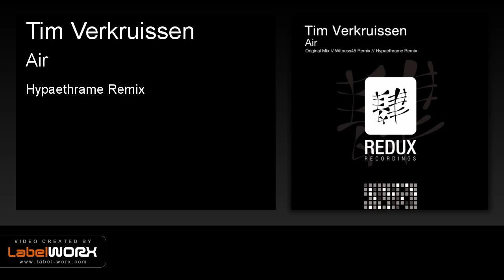Tim Verkruissen - Air (Hypaethrame Remix) [Redux Recordings]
After his remix for Rene Ablaze's Trance Essentials, Tim Verkruissen debuts on Redux Recordings with his single Air!
Two great remixes come from Witness45 and Hypaethrame